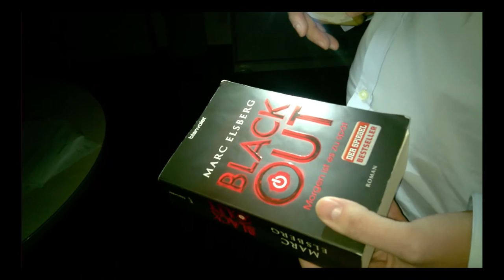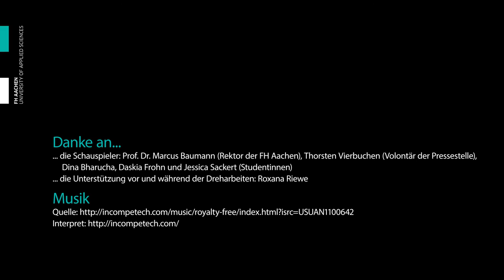Blackout@FHAachen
Die FH Aachen hat sich beim Wettbewerb "Eine Uni - ein Buch" beworben und ist eine der Hochschulen, die gewonnen haben! Zum Antrag gehörte auch dieses Video. Die FH lädt im Sommersemester 2017 dazu ein, das Buch "Backout - Morgen ist es zu spät" von Marc Elsberg zu lesen und an den vielen Events und Aktionen zum Buch teilzunehmen.